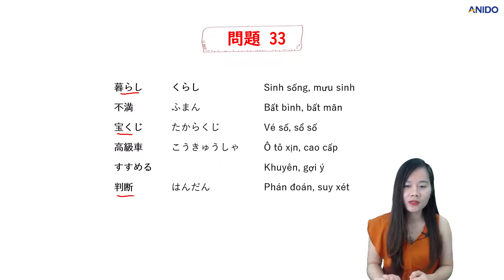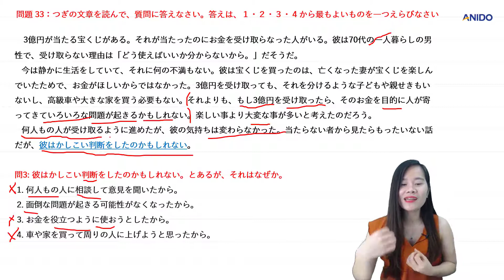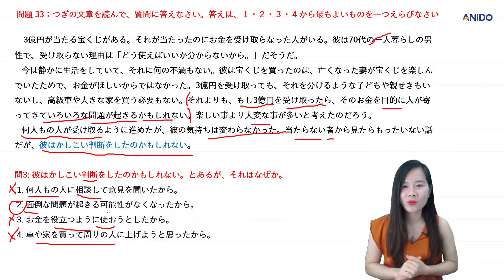Đọc Hiểu Shinkanzen Bài 33 | Tiếng Nhật Online Anido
Đọc Hiểu Shinkanzen Bài 32
➤ Cơ sở 1 : Lk13 – OCT 2 Handiresco, Bắc Từ Liêm, Hà Nội.
➤ Cơ sở 2 : Tầng 8 - Tòa Sunsquare , Lê Đức Thọ, Hà Nội
© Bản quyền thuộc về Tiếng Nhật Online Anido
© Copyright by Tiếng Nhật Online Anido Production ☞ Do not Reup
Trân trọng !